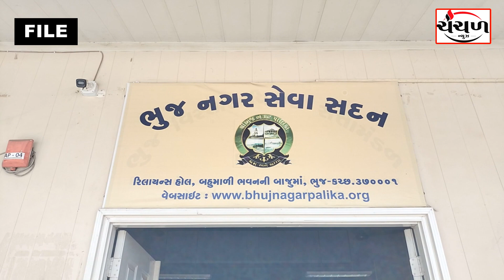ભુજ શહેરમાં વેરા વસુલાત ઝુંબેશમાં એક દિવસમાં 1 18 કરોડ જેટલી આવક થઇ